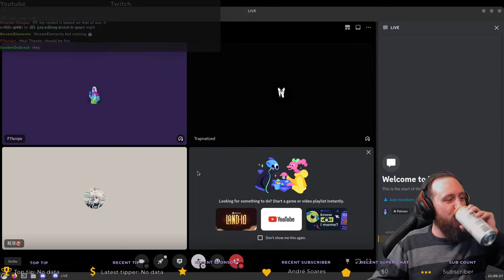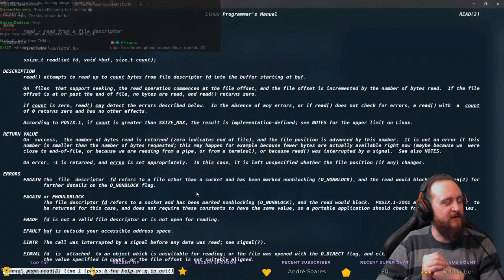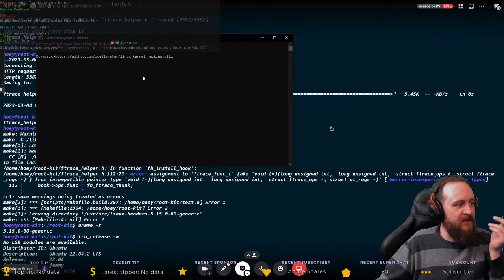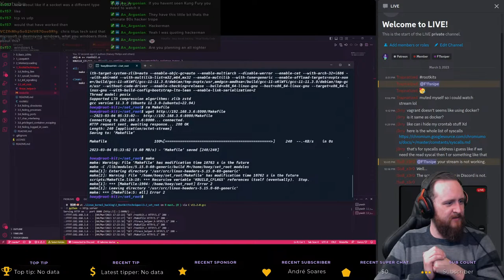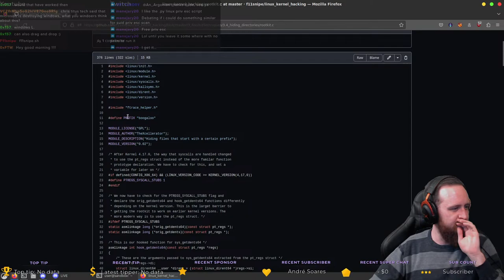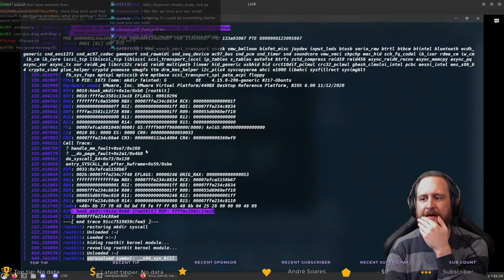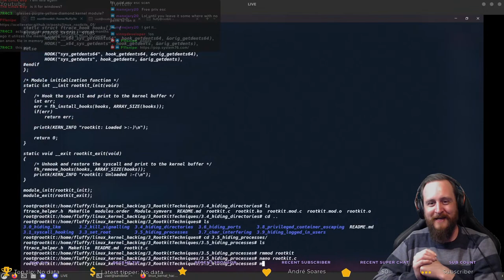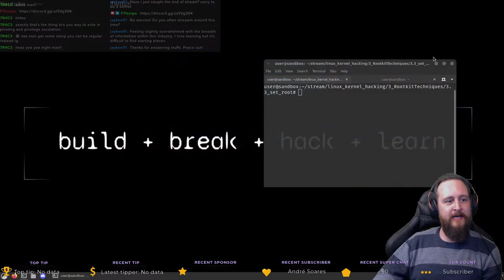Let's build a rootkit!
Join us as we walk-through this great blog series on rootkits by  TheXcellerator: